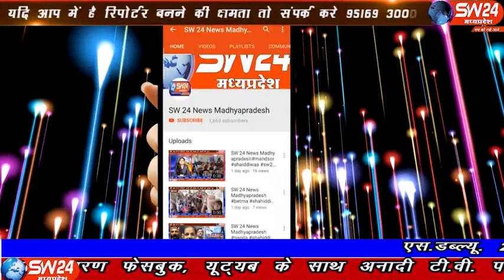sw24news bhagwanpura, 05.11.2019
खरगोन जिले के भगवानपुरा में रविवार रात्रि पत्रकार महेश मालवीया पर हुए जानलेवा हमले को लेकर सोमवार को तहसील पत्रकार संघ ने पुलिस थाने का घेराव कर पुलिस अधीक्षक व कलेक्टर के नाम ज्ञापन सौपकर शराब माफियाओं पर कड़ी कार्रवाई करने की मांग की हैं भगवानपुरा से सुर्यप्रताप की रिपोर्ट#sw24news